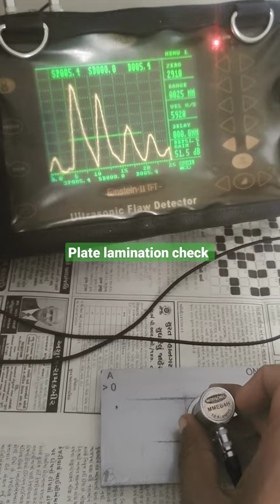Lamination discontinuity indication in plate